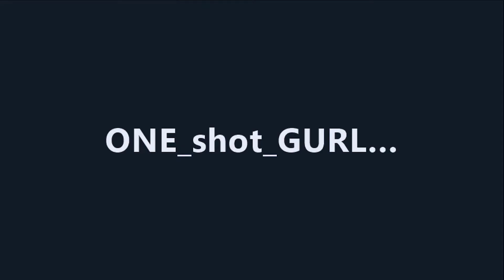One_Shot_Gurl - Fast Growth Strategy! (Becoming a Streamer Podcast Ep. 9)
One_Shot_Gurl, a full-time Twitch streamer with over 90K followers and YouTube creator with over 500K followers, her natural positivity and professional approach makes her stand out in the crowd! She tells us about her transition to Twitch live streaming from YouTube, leaving her job to go full time to follow her true passion and the inspirational support from her parents on this journey!

0:00 - Intro
1:29 - About One_Shot_Gurl
8:13 - Starting Up on YouTube
11:57 - Finding Your Own Content
14:20 - Getting Traction
17:19 - Transition to Twitch
22:40 - How Was The Support from Family and Friends?
25:37 - How Do You Balance Your Time?
27:30 - Feeling Burned Out
29:21 - Advice for Creators